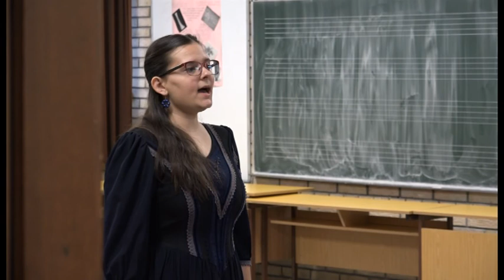Magyar Percek - 774. adás - 2019.02. 14